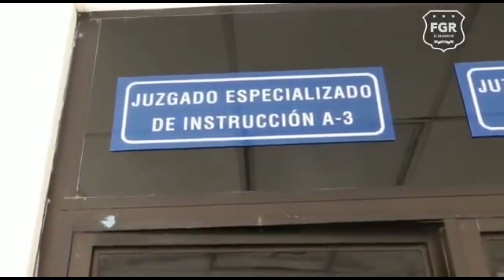Las noticias más destacadas del día con Salvador Castellanos.